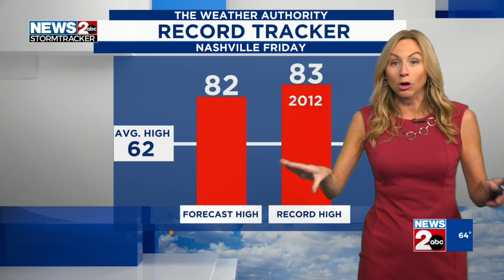Severe Storm Forecast for this Friday and Saturday March 14-15, 2025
Two rounds of severe storms are likely for Middle TN and Southern KY. The first round will be after 11pm Friday through 6am Saturday. The second round will start anytime after 8am Saturday through late Saturday night. All modes of severe weather are possible including damaging winds, large hail, and tornadoes (some strong). Now is the time to get prepared